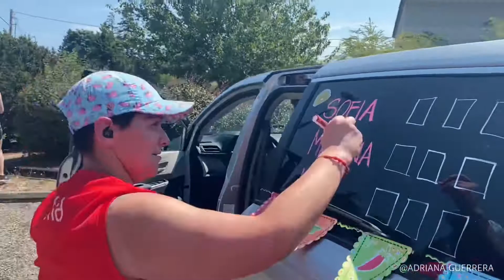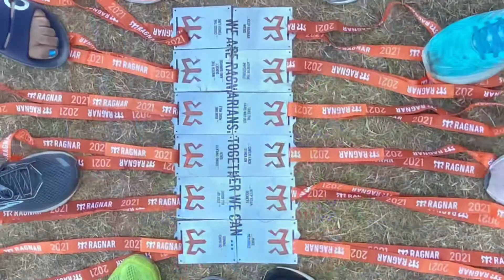¡En que rayos me metí! 😅 3/4 Ragnar Relay 2021 Latinos Taco-Redores